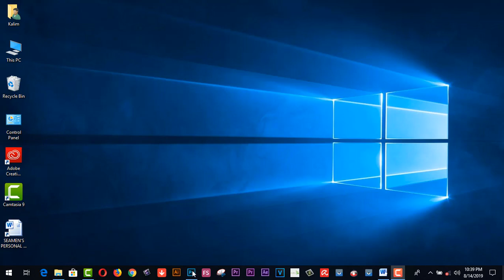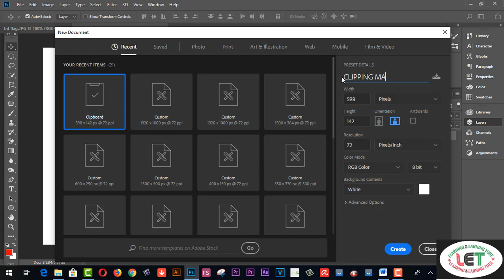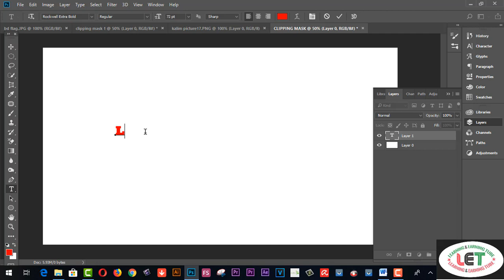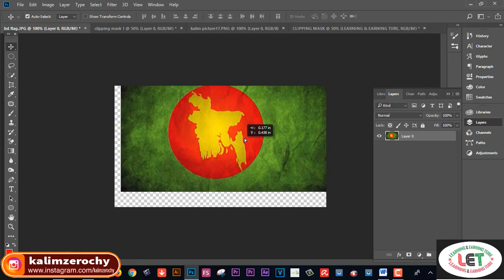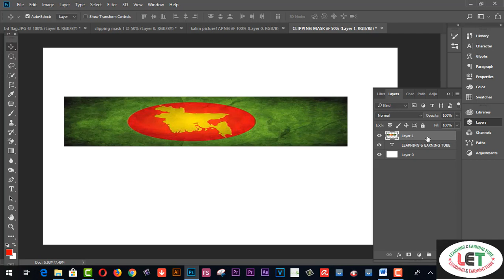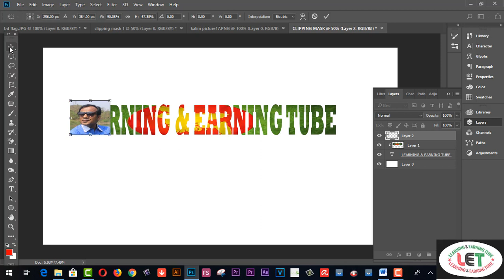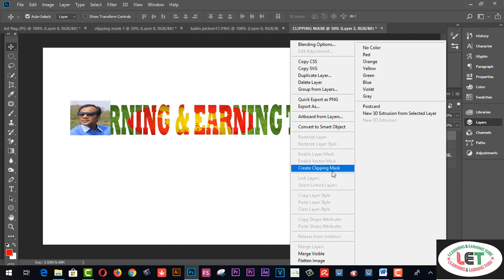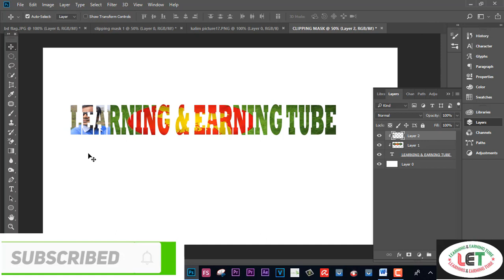Creating Clipping Masks in Photoshop CS, CS4, CC and Elements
Here you will find Creating Clipping Masks in Photoshop CS, CS4, CC and Elements.In this tutorial, we're going to learn how to create and effectively use clipping masks in Adobe Photoshop. It is a very useful feature which will help you to confine a layer (or multiple layers) in the layer below. I hope you will like this class too.
clipping mask photoshop youtube,clipping mask photoshop text,photoshop clipping mask tutorialtransparent clipping mask photoshop,clipping mask not working photoshop,photoshop clipping mask shortcut,clipping mask photoshop cs5

learning&earning tube
15. VIDDO PRO DETAILS……